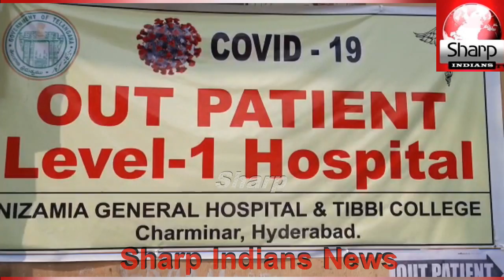Covid 19 out patient level-1 Hospital || Nizamia Tibbi College at Charminar,Hyderabad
Correspondent:Rayees Azam
Repoter:Azhar Siddiqui